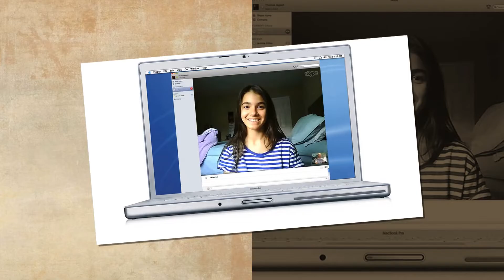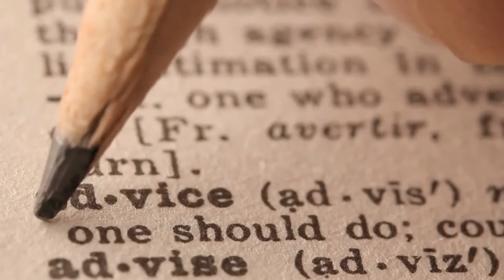Best 6 Professional Vocal Coaches on Youtube 2022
At whatever level you are in with your music, be it instrument or voice, there is always room for improvement. And these days there are a wide variety of options to help you improve.

In the past, if you wanted to improve your vocal skills, then you needed to find a good teacher. Now, the internet provides you with other options. But do the options cover everything? For example, are there top Professional Vocal coaches on Youtube?